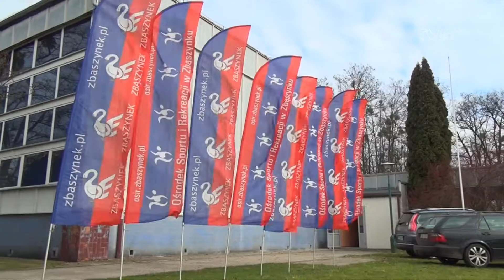Mistrzostwa Polski Młodziczka - Ćwierćfinały w Zbąszynku 21-23.04.2017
1/4 MP Młodziczek. Turniej rozgrywany w Zbąszynku. Gospodarzem turnieju była Strefa Piłki Siatkowej w Zbąszynku.  W dniach 21-23 kwietnia 2017r. w Hali ZST Zbąszynek rozgrywany był ćwierćfinał Mistrzostw Polski w kategorii Młodziczek. Gospodarzem turnieju była Strefa Piłki Siatkowej w Zbąszynku. Do turnieju zakwalifikowanych zostało sześć najlepszych drużyn (woj. Zachodniopomorskie, Lubuskie, Wielkopolskie, Pomorskie). Turniej był rozgrywany wg przepisów PZPS.

Kolejność końcowa turnieju:

1. SPS Zbąszynek - awans
2. Wieżyca 2011 Stężyca - awans
3. UKS Hetman Sobieski Poznań
4. UKS Pomorzanie Szczecin
5. Gryf Arena Plas Gryfice
6. USA Volley Gubin/Lubsko

Nagrody indywidualne:
Najlepsza przyjmująca - Kornelia Matysik (SPS Zbąszynek)
Najlepsza zagrywająca - Oliwa Durka (UKS POMORZANIE Szczecin)
Najlepsza rozgrywająca - Natalia Grelak (SPS Zbąszynek)
Najlepsza na pozycji Libero - Daria Skomorowska (UKS HETMAN SOBIESKI Poznań)
Najlepsza atakująca - Julia Kneba (GKS WIEŻYCA 2011 Stężyca)
MVP turnieju - Martyna Borowczak (SPS Zbąszynek)

+ najlepsze zawodniczki w swoich zespołach

Wyniki Ćwierćfinał Młodziczka - Zbąszynek 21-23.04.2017

grupa A
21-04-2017    USA Volley Gubin/Lubsko - GKS Wieżyca 2011 Stężyca 0:2 (12:25, 14:25)
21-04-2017    UKS Pomorzanie Szczecin - USA Volley Gubin/Lubsko 2:0 (25:21, 25:19)
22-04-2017    UKS Pomorzanie Szczecin - GKS Wieżyca 2011 Stężyca 0:2 (15:25, 28:30)

grupa B
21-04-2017    Gryf Arena Plas Gryfice - UKS Hetman Sobieski Poznań 0:2 (20:25, 23:25)
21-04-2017    SPS Zbąszynek - Gryf Arena Plas Gryfice  2:0 (25:19, 25:8)
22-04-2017    SPS Zbąszynek - UKS Hetman Sobieski Poznań 2:0

finały
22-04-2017 GKS Wieżyca 2011 Stężyca – UKS Hetman Sobieski Poznań  2:0
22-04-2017 UKS Pomorzanie Szczecin - SPS Zbąszynek 0:2 (13:25, 14:25)
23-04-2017 UKS Pomorzanie Szczecin – UKS Hetman Sobieski Poznań 0:2
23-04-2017 SPS Zbąszynek – GKS Wieżyca 2011 Stężyca 2:0 (25:23, 25:20)

mecz o 5 miejsce
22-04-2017  USA Volley Gubin/Lubsko- Gryf Arena Plas Gryfice 0:2 (13:25, 23:25)

Gratulujemy Strefie Piłki Siatkowej w Zbąszynku oraz GKS Wieżycy 2011 Stężycy awansu do półfinałów Mistrzostw Polski. Turniej ten odbędzie się w dniach 13-14 maja 2017r. Ośrodek Sportu i Rekreacji w Zbąszynku miał wielką przyjemność być współorganizatorem tej imprezy.